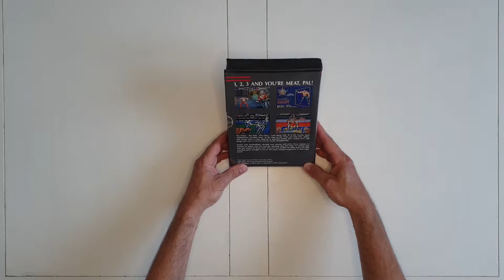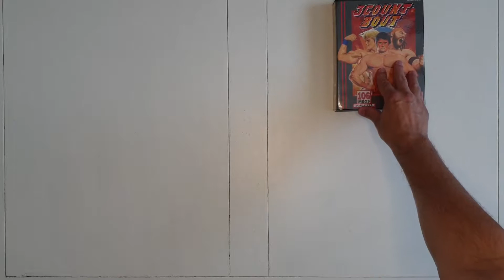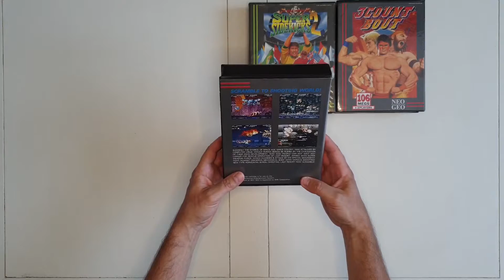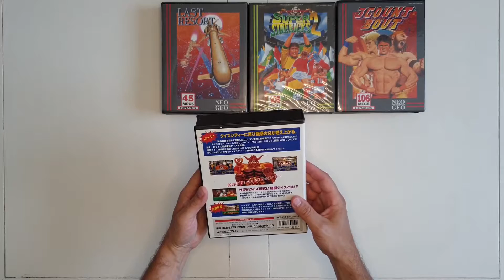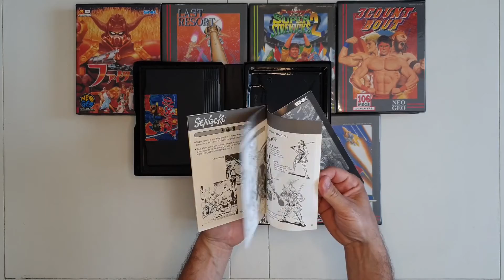20 ans après, je redécouvre ma collection NEO GEO (3/10)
Je continue ma série "20 ans après, je redécouvre ma collection NEO GEO".

10 vidéos dans lesquelles, je redécouvre un à un tous mes jeux qui étaient stockés depuis 20 ans dans des boites...

En espérant, qu'ils soient complets et qu'ils fonctionnent encore (nous verrons cela dans un second temps).

A bientôt!!!

PS: Désolé pour ces premières vidéos mais je débute, n'ai pas les "codes" et encore moins le savoir-faire.